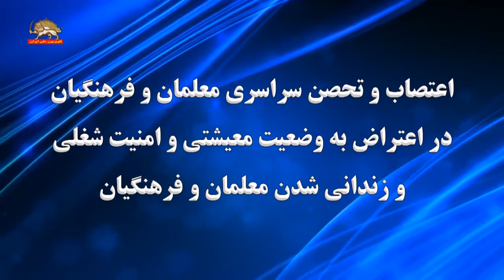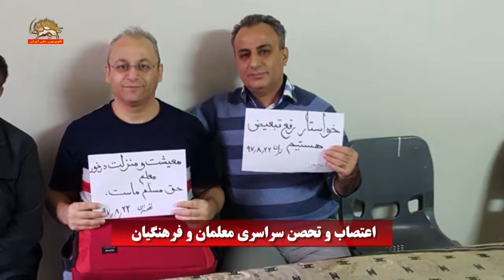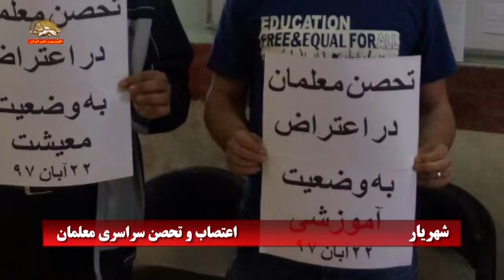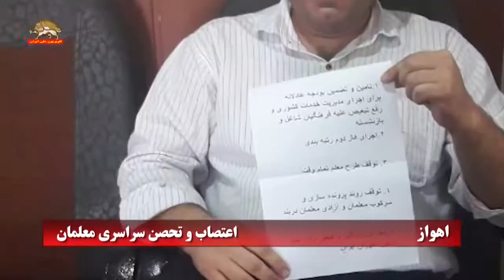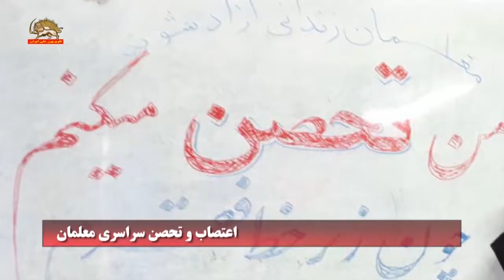درود مریم رجوی به تحصن و اعتصاب سراسری معلمان و فرهنگیان برای دور دوم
اعتصاب و تحصن سراسری معلمان و فرهنگیان
در اعتراض به وضعیت معیشتی و امنیت شغلی
و زندانی شدن معلمان و فرهنگیان
روز سه شنبه ۲۲ آبان ماه، معلمان و فرهنگيان در مدارس و  دبيرستانها در شهرهاي مختلف و در پاسخ به فراخوان قبلي، اعتصاب و تحصن کردند و در اعتراض به وضعيت معيشتي و زندگي زير خط فقر، از رفتن به كلاسهاي درس خودداري كردند و در دفاتر مدارس و دبيرستانها تجمع كردند.
فرهنگيان در مدارس مختلف دستنوشته‌هايي در دست داشتند که بر روي آن نوشته شده بود:
جاي معلم زندان نيست، معيشت، منزلت حق مسلم ماست، تحقير حق معلم نيست
بر روي تابلوي برخي کلاسهاي درس نيز نوشته شده بود:
معلم زنداني آزاد بايد گردد، آموزش رايگان حق همه، زندگي مي گويد زير بار ذلت نبايد رفت، اين اعتصاب برغم تهديدات و اقدامات سرکوبگرانه رژيم عليه معلمان شکل گرفت.
اعتصاب فرهنگيان با حمايت دانش آموزان و اولياء آنها در مدارس شهرهاي مختلف همراه بود.
اين اعتصاب تاکنون در ۵۲ شهر از ۲۰ استان و در ۱۱۴ مدرسه، دبيرستان و هنرستان شکل گرفته است.
خانم مریم رجوی  با درود به معلمان آزاده که در اعتراض به وضعیت معیشتی، نداشتن امنیت شغلی و برای آزادی همكاران زندانی و تبعيدی‌شان دست به اعتصاب و تحصن زده‌اند درود فرستاد وگفت: ديكتاتوری ضدفرهنگی و ضدايرانی آخوندی فرهنگ و آموزش و پرورش را به قهقرا كشانده است